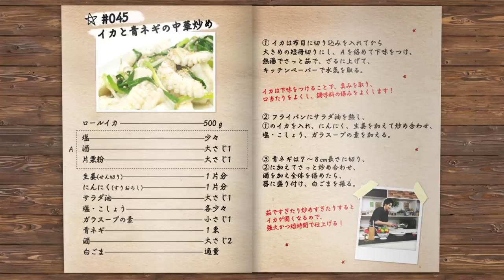#45 イカと青ネギの中華炒め〜Chinese style stir fry with squid and green onions〜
［速水もこみち流］#45 イカと青ネギの中華炒め
※日本語字幕ついてます / English subtitle available / 增加中文繁體字幕 / 中文簡體字幕

【材料／分量】※4〜5人分
ロールイカ／500g

A）ーーーーーーーーーーーー
塩／少々

生姜(せん切り)／1片分
にんにくすりおろし／1片分
ガラスープの素／小さじ2
青ネギ／1束
酒／大さじ2
白ごま／適量

【調理工程】
①イカは布目に切り込みを入れてから大きめの短冊切りにし、Ａを絡めて下味をつけ、熱湯でさっと茹で、ざるに上げて、キッチンペーパーで水気を取る。

②フライパンにサラダ油を熱し、①のイカを入れ、にんにく、生姜を加えて炒め合わせ、塩・こしょう、ガラスープの素を加える。

③青ネギは７～８cm長さに切り、②に加えてさっと炒め合わせ、酒を加え全体を絡めたら、器に盛り付け、白ごまを振る。

【ポイント】
・イカは下味をつけることで、臭みを取り、口当たりをよくし、調味料の絡みをよくする。
・茹ですぎたり炒めすぎたりするとイカが固くなるので、強火かつ短時間で仕上げる。